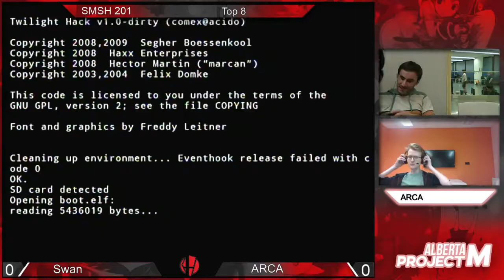SMSH 201 - Swan (Marth) vs ARCA (Sheik) - Loser's Quarters